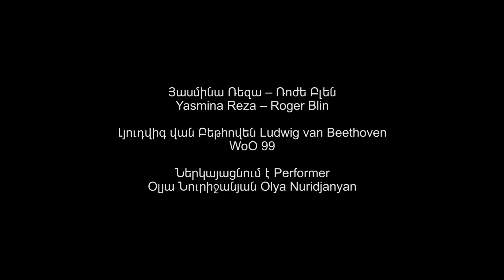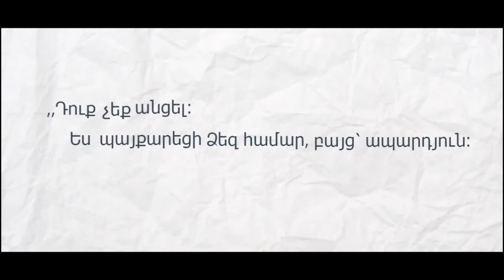HAMMERKLAVIER - In the Search of Ludwig van - ROGER BLIN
The short film uses an excerpt from Yasmina Reza's Hammerklavier (unofficial translation in Armenian);
Olya  Nuridjanyan (narrator)